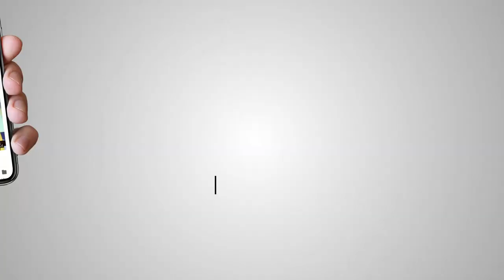Gurcharanjit Singh Lamba USA on Dance on Mool Mantar at Chile, USA in program of President Kovind